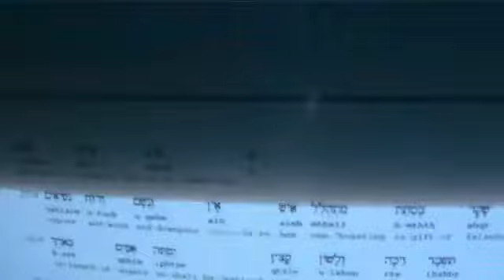Abraham Leaves Hagar - The Divisions Of Abraham's House - Part B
This is the collection of tales of the separation of Abraham's household, between Sarah and Hagar, between Isaac and Ishmael.  Many will be unfamiliar with the totality of sources this account draws upon:
Separation Hadith of Ishmael -Islamic Tradition -Ibn Kathir,
Genesis 21, 17 (Masoretic, Samaritan and Dead Sea Scroll texts),
Sahih Al-Bukhari, Vol.4, #583, #584,
Qur'an Surah 14 - Ibrahim.
Gen.17:20, concerning the 12 leaders/imams is supplemented by Prov.25:13-14 because the Jewish reading (Rashi) is that these, who are the twelve, shall dissipate as clouds and wind.  Their success and failure represents the state of their nation.
This narrative is in a chronological sequence, representing a harmony of the different texts and traditions.